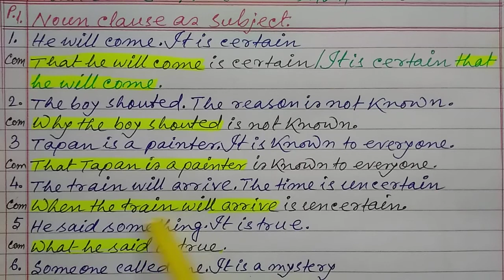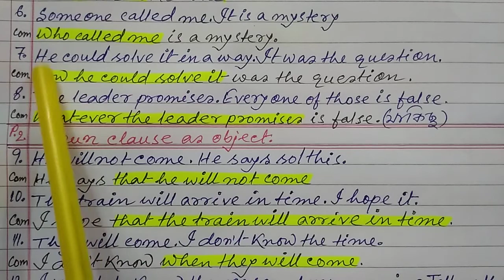220. COMPLEX WITH NOUN CLAUSE 1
COMPLEX WITH NOUN CLAUSE

ASSERTIVE SENTENCE

Cognate object
Factitive object

Quasi passive

Passive Infinitive (1)

Passive Infinitive (P 2)

Passive Infinitive (part 3)

Introductory IT n There
Passive Infinitive (part 4)

Going to be+v3

Voice change. Interrogative sentence.present Tense

Voice. Interrogative sentence. Past tense

Voice. Interrogative sentence. Future Tense

Wh interrogative sentence.Passive

Passive other than preposition by

Passive: Imperative sentence

Voice: Modal Verb

Passive of could have/might have/would have.

Passive of let with object

Voice: active with let (tense based)

Passive of reflexive pronoun

Passive of simple gerund

Passive of perfect gerund

Passive of Complex Sentence
Noun Clause

Adjective/Relative Clause

Adverbial Clause

Voice of Compound Sentence
Co ordinate clause

Tense না জেনেও Voice সম্ভব

Passive without object

Subjunctive mood.
State of Possession

Subjunctive mood.Action verb

Past Indefinite / Simple past Tense

Be : am/is/are

Be: was/were

Be: Shall be/Will be

Have / Has

Had (as main verb)

Shall have/Will have (as main verb)

Present Indefinite Tense.Passive

Present Continuous Tense. Passive

Present Perfect Tense. Passive

Past Indefinite Tense. Passive

Past Continuous Tense. Passive

Past Perfect Tense. Passive

Future Indefinite Tense. Passive

Future Perfect Tense.Passive

Tense wise Passive Sentence

Active এবং Passive বাক্যের তুলনা
Present Indefinite

Present Continuous

Present Perfect

Past Indefinite

Past Continuous

Past Perfect

FUTURE INDEFINITE

FUTURE PERFECT

WH Questions গঠন Part 1

WH Questions গঠন part 2

WH Questions গঠন Part 3

WH QUESTIONS গঠন Part 4

WH Questions গঠন Part 5

WH Questions গঠন Part 6

WH Questions গঠন Part 7

Objective Questions. Part 8

PHRASE and CLAUSE :1

PHRASE 2

Sub - Verb agreement : 2

Happen to/HAPPEN TO BE/HAPPEN TO HAVE

Well: noun,verb, adverb, interjection

Good vs Well

CLAUSE, SIMPLE,COMPLEX, COMPOUND

Noun Clause

Noun Clause as SUBJECTIVE AND OBJECTIVE COMPLEMENT